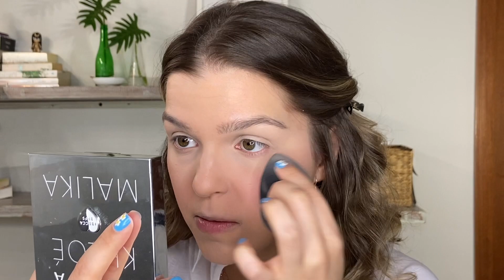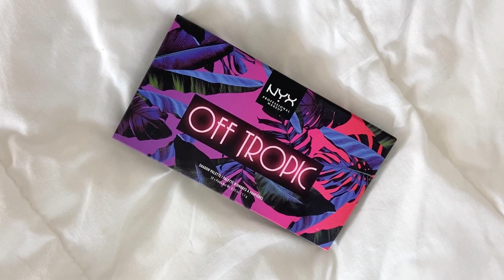Look con mis PRODUCTOS FAVORITOS ECONOMICOS 🤩 | beautybypaosh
HELLOOO!

En el video de hoy hablamos de productos económicos o de farmacia, perfecto si quieres empezar en el maquillaje, pero no quieres morir en el intento 💸💸💸 aquí encontrarás productos, recomendaciones de uso y tips de cómo re-usar otros productos de diferentes maneras. Espero te guste y le saques provecho. 🤩

Nos vemos el próximo Martes a las 7pm!! 🤩

PRODUCTOS:
L'Oreal True Match Foundation tono W4
L'Oreal Infallible corrector en el tono Eggshell
Maybelline Lipstick tono 810 "Fiera Fucsia"
Polvo Translúcido Laura Mercier (único no económico)
NYX cosmetics Off Tropic paleta de sombras
NYX cosmetics delineador de labios tono "cannes"
Sky Baked Bronzer tono 05 (en tiendas La Sirena, República Dominicana)
Sephora Collection Colorful shadow and liner en tono "brown"
L'Oreal Voluminous Carbon black mascara
Pestañas Ardell estilo "Demi wispies" (faux mink)
Pegamento Pestañas Duo
Maybelline Lipstick tono "Beige Babe"